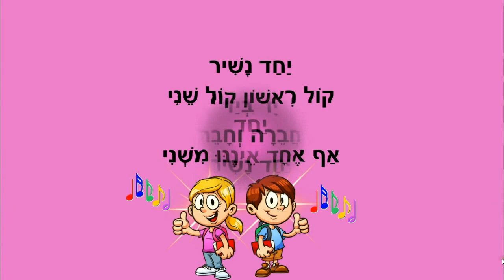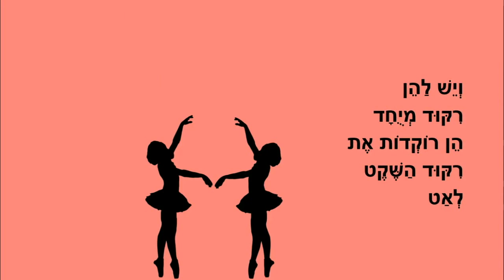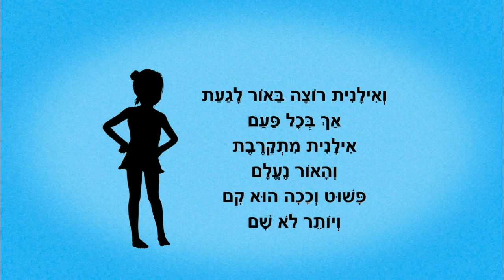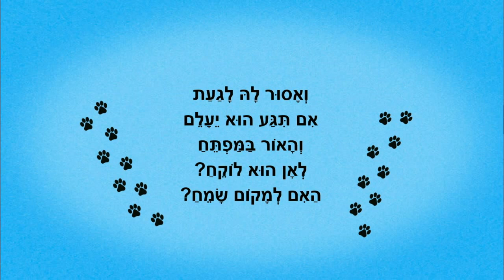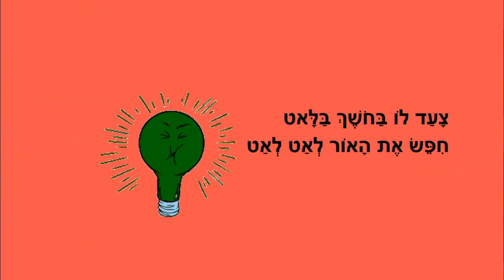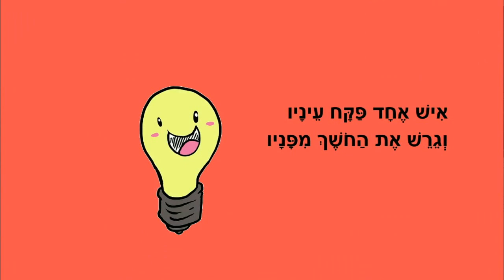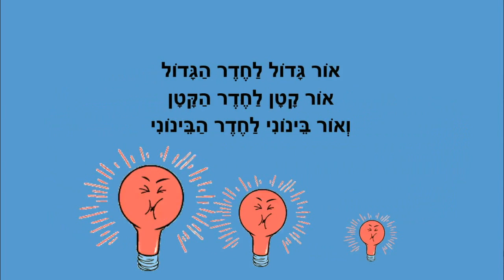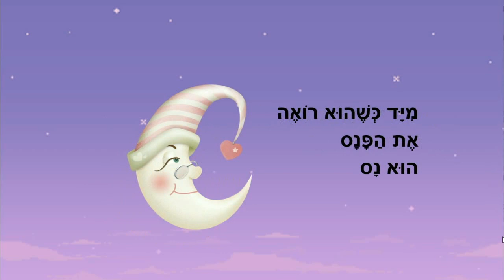חושך ואור - סיפורים לילדים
חושך ואור